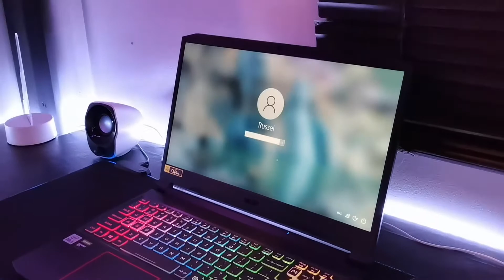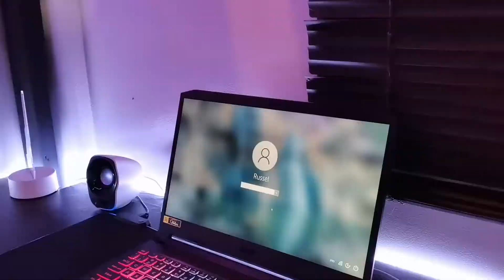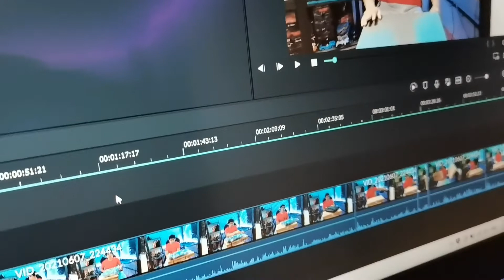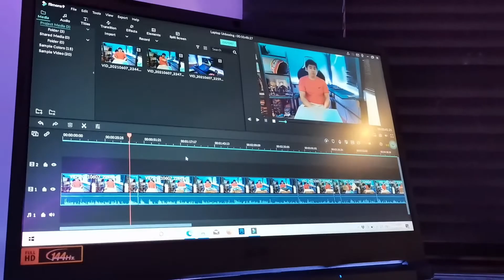Motovlogger from Cellphone video editing to Laptop | Unboxing Acer Nitro 5 Gaming Laptop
Unboxing midrange Gaming Laptop for Motovlogger (Acer Nitro5 Php45,999)

Acer Nitro5
OS: Windows 10 Home
CPU: Intel Core i5-10300H
GPU: NVIDIA GeForce GTX 1650Ti with 4GB GDDR6
Dedicated VRAM
Display: 15.6”, Full HD IPS
Storage: 256GB PCle NVMe SSD
RAM: 8GB DDR4, 2933 MHz
Weight: 2.30 kg (5.1 lbs)
Battery: 57Wh- Li-ion battery